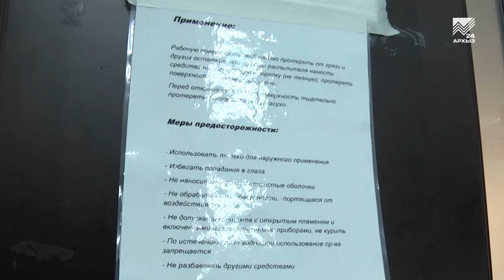В Черкесске проводятся рейды на предмет соблюдения предписаний Роспотребнадзора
В период пандемии безопасность прежде всего. Управление Роспотребнадзора по КЧР совместно с мэрией Черкесска и сотрудниками полиции провели очередной рейд по местам массового скопления людей. Инициативная группа посетила продуктовые магазины и кафе города. В ходе рейда проверялось соблюдение предписаний Роспотребнадзора, социальное дистанцирование, обработка помещений, ношение масок и т.д. Наша съемочная группа побывала на рейде.